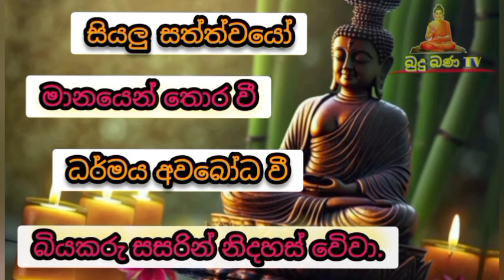එකම අත්දැකීම සංසාරේ නැවත සිදු වන්නේ ඇයි.welimada saddaseela theru.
සියල්ල හැරදා යා යුතුමයි

ඔබ කර කුසල් අකුසල් කිනමි  හෝ  ව්ගසකින්  විපාක දෙනවාමයි.
ප්‍රේම,ආලය,රාගය ,බැදිමි,කාමය ඇලි වාසය කිරීම දුකකි.තරුණ ජිවිත ප්‍රේමයට ආශා කිරීම නිසා දුක  හට ගනි.බැදිමි යනු හට ගැනිම නිසා ඔවුන්ගෙන් වෙන්විම දුකකි.ජිවිතයේ යථාර්ථය තේරුම් ගෙන බැදිමි ඇති කරගන්න.

To control your mind without getting angry, always listen to Dhamma and develop your mind. Then you can control your anger and anger, so get used to listening to a Dhamma sermon when you are spending your time in vain.

mankadawala sudassana thero
pitiduwe siridhamma
ariyawansa deshana
watagoda maggavihari thero චිවරය,pana,senihasa,banadeshana,kavibana,love